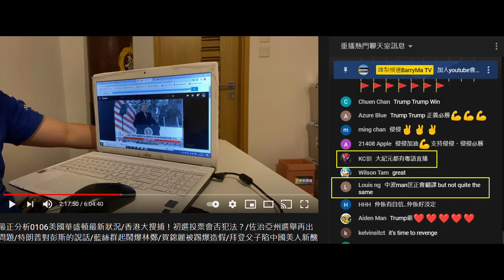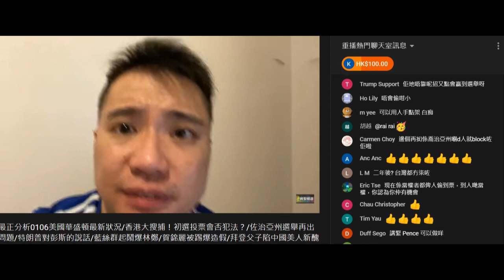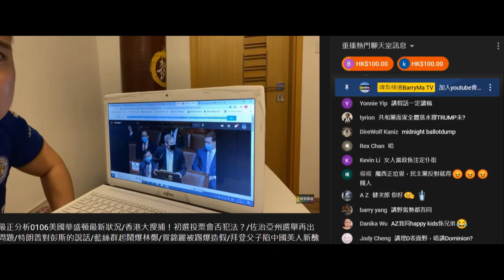20210106 啤梨晚報偷錢賊林匡正做6個鐘通宵直播即時翻譯扮英文勁呃腦殘，連腦殘都聽到偷錢賊啲翻譯唔同版，紐卡素大學生讀website，又頼口音，不斷un腳，賤種始終係賤種，600呎豪宅坐廁所門口